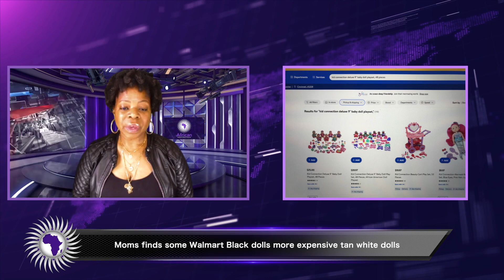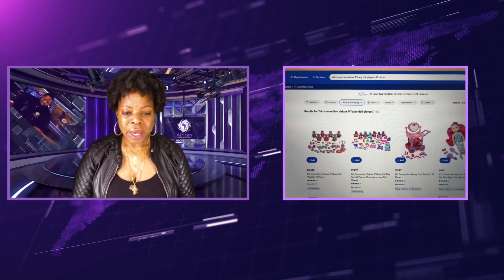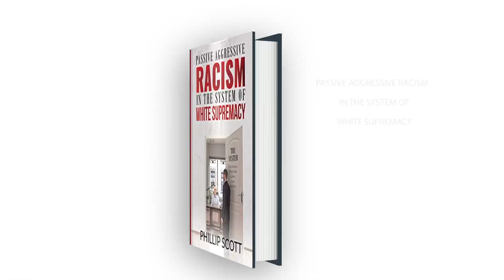Walmart Got Busted For Charging More For Black Dolls Than The Others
Demetra Kaye reports on Walmart getting busted for charging more for Black dolls than for the others. A mother was looking to buy her daughter a doll that looks more like her when she discovered the price difference.